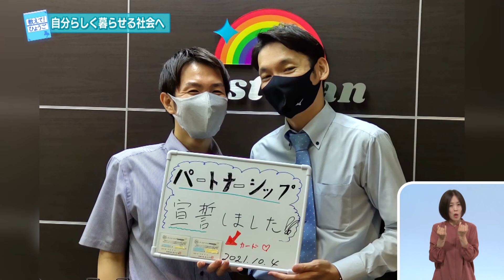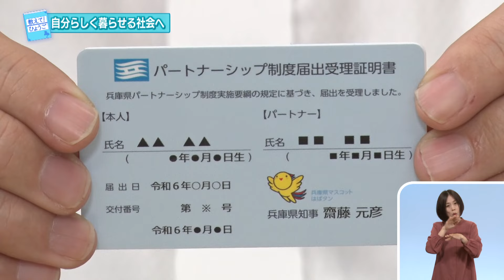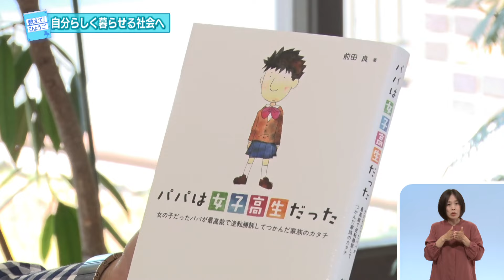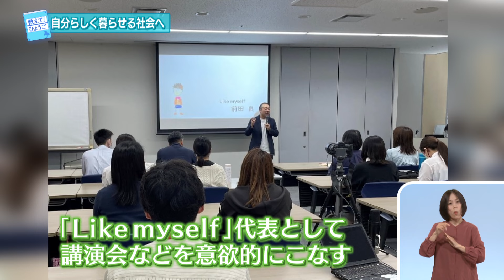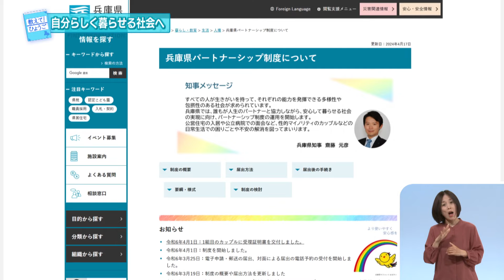2024.6.2「ひょうご発信！」教えて！ひょうご～自分らしく暮らせる社会へ～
今回は「兵庫県パートナーシップ制度」を取り上げる。リポーターはタレントの大久保ともゆき。性的マイノリティの方を対象にした結婚相談所を運営し、人生のパートナーとして暮らしている田辺義宗さんと新井智尊さんや「ＬＧＢＴ電話相談窓口」相談員の前田良さんらに話を伺う。

【出演者】
大久保ともゆき（タレント）

🎤ひょうご発信！
バラエティ豊かなタレントがリポーターとなり、兵庫県の取り組みや地域の魅力、地域で活躍する人をご紹介。知事とゲストによる対談コーナーも。（手話付）
毎週日曜日あさ8時30分～
🐤X（旧twitter）ではプレゼント企画実施中！

©SUN-TV,co.ltd